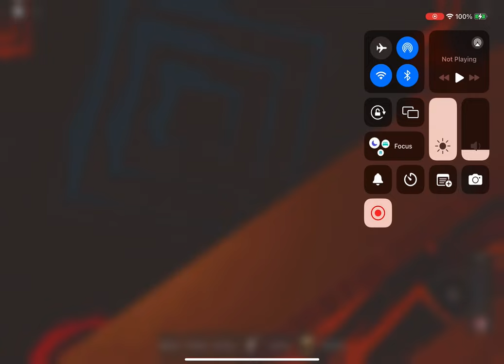ROBLOX Ryi J & The Radio Wonder - Rocky Top / Your Cheatin’ Heart / Cotton Eyed Joe - Ryi J’s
Here’s The Radio Wonder performing a tribute to The Man & Dog Show from Gillian’s Wonderland Pier at Ryi J’s Family Restaurant - Rosemont, RX in ROBLOX